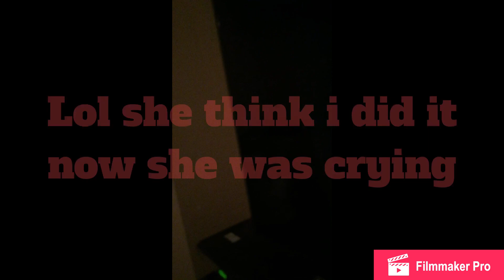Prank gone wrong !!!!!!! Warning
Felt bad doing it but hey a prank is a prank